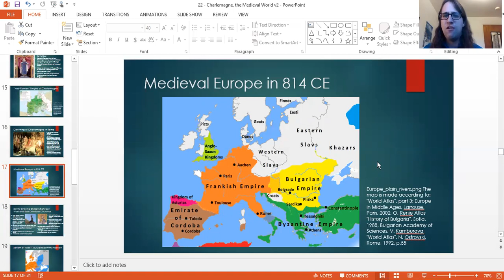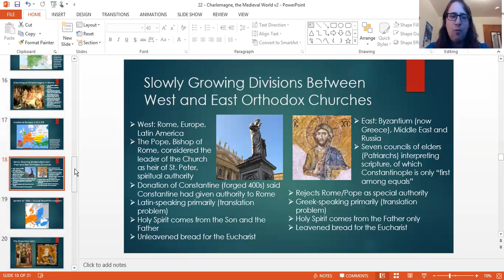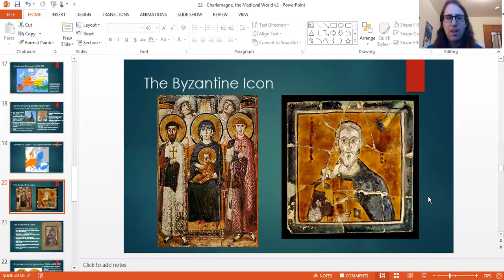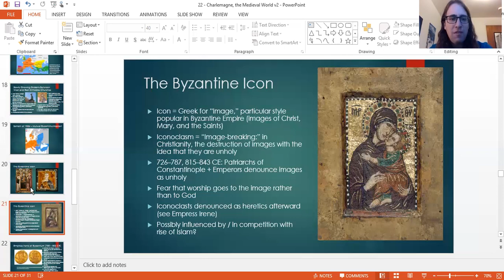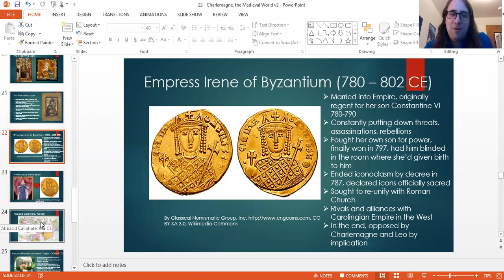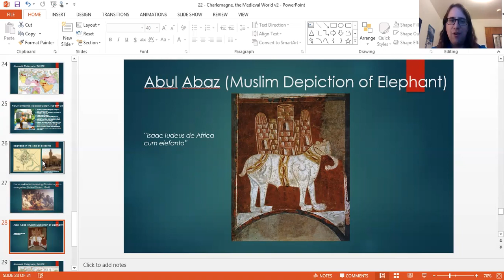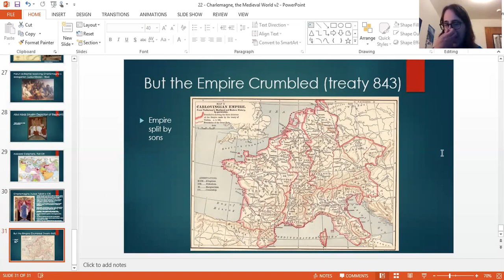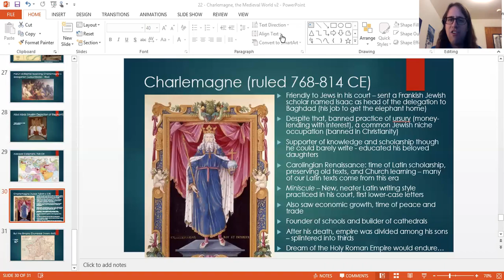2 East and West